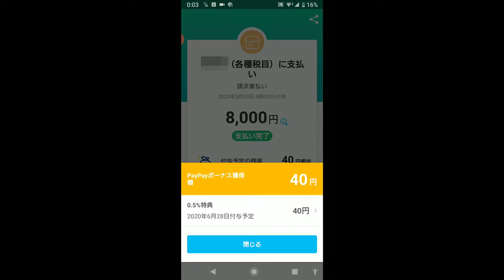ホンダ 新型フィット4 e:HEV NESS 自動車税をPayPayで支払ってみた！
PayPay残高支払いで公共料金や税金の支払いが可能みたいなので、新型フィットの自動車税をPayPayで支払ってみました。

バーコードを読み込み、お支払いするタイミングで「PayPay」の音が鳴ります。

PayPayでのお支払いの場合、領収書や納税証明書は発行されません。

新型FIT e:HEV 4WD NESS（フィット ネス)   Honda 純正アクセサリー【エアロパーツ】装着車を紹介します！

ホンダ 新型フィット4 e:HEV NESS エンジンスタートとマルチインフォメーションディスプレイ操作

新型フィット　スマホでエアコンON ! ソナーの動作実験など　新型フィットの安全装備や快適装備など